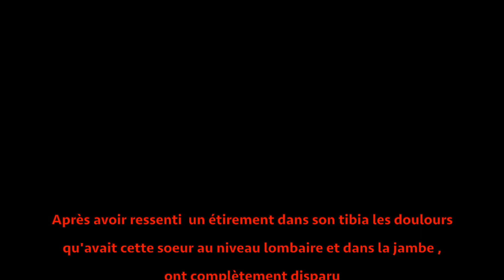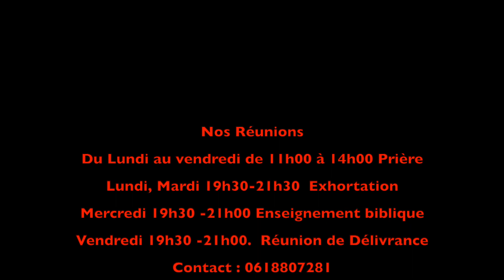RALLONGEMENT DE LA JAMBE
PASTEUR FÉLIX TAZARO, TÉMOIGNAGE